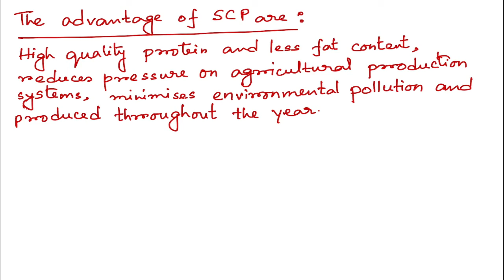SINGLE CELL PROTEIN II NEET BIOLOGY